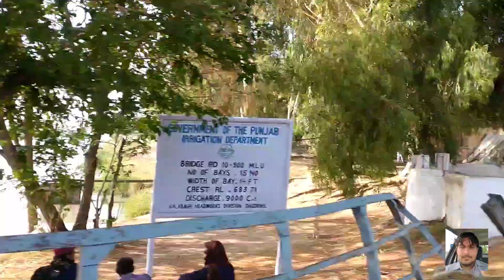Inside The Most Unique Eid Celebration In Pakistan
Eid ka Teesra din | village of Kalabagh | Shahid Vlogs 2022

Shahid Vlogs